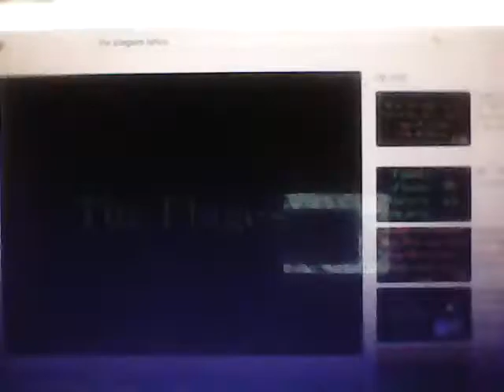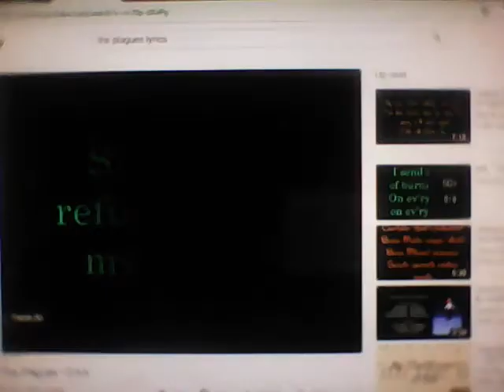The Plagues 💥 Derek Vs Rusty Ring Tail 💥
Rusty was Jealous of Derek for being A Junior Danger Ranger and because he's the Leader and he was Picking on him